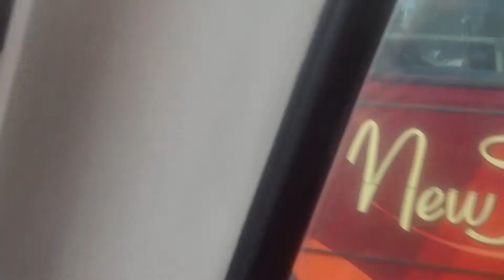More bus X1 service to Lymington part 3